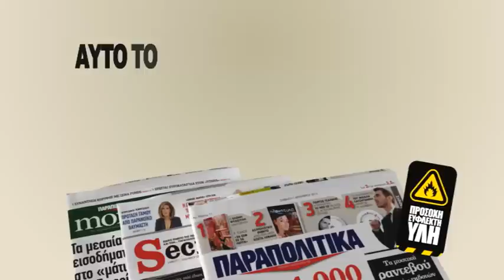ΠΑΡΑΠΟΛΙΤΙΚΑ TV SPOT ΚΥΚΛΟΦΟΡΙΑΣ ALBUM ΗΛΙΑΣ ΒΡΕΤΤΟΣ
Αυτό το Σάββατο με τα  ΠΑΡΑΠΟΛΙΤΙΚΑ  ένα CD με τις μεγαλύτερες επιτυχίες και 4 ακυκλοφόρητα τραγούδια για πρώτη φορά σε Cd!